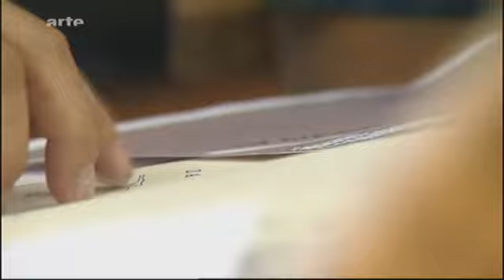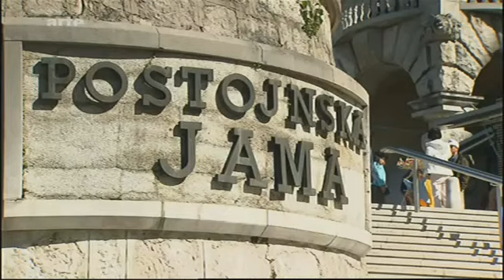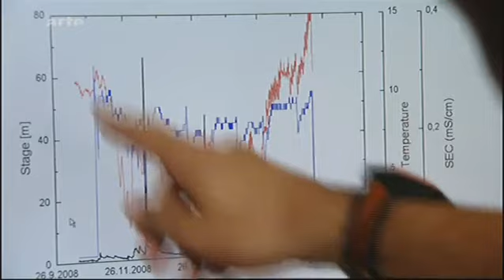Wunderwelt Unterwelt Höhlenforschung in Slowenien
Höhlenforscher in Slowenien sind dem Wasser auf der Spur. Überall verschwinden ganze Flüsse im Untergrund und kommen erst am Meer wieder ans Tageslicht. Der größte dieser Flüsse ist die Reka, die bei Škocjan in die weltberühmte Škocjanske jame verschwindet und erst nach über 30km unterirdischen Verlauf ans Tageslicht tritt.